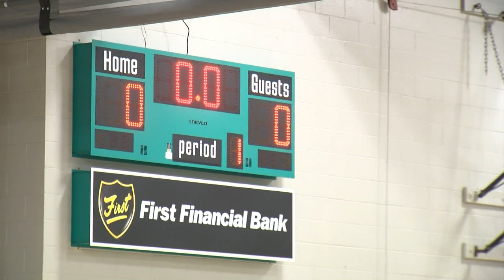CASY shows off newly renovated gym at Booker T. Washington Community Center